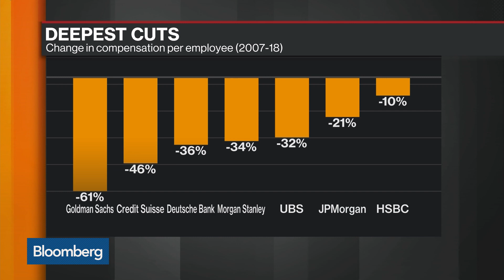Goldman Sachs Leads Wall Street's Post-Crisis Pay Slump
Sep.16 -- Compensation per employee at Goldman Sachs Group Inc. is down 61% since the financial crisis, the sharpest decline among a dozen of the largest banks in the U.S. and Europe. Bloomberg's Sonali Basak reports and Marc Chandler, managing partner at Bannockburn Global Forex, joins the conversation on "Bloomberg Daybreak: Americas."